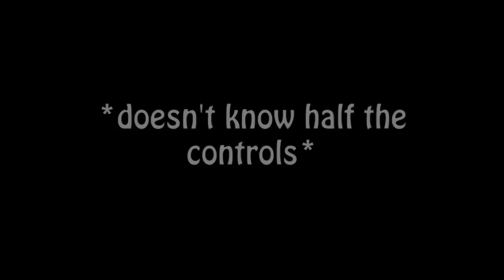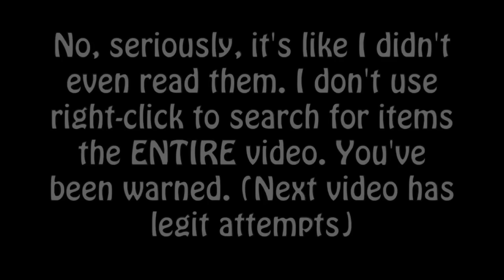I'M SUCH AN IDIOT - Brandi Says Hi: Free Strategy Horror Game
Hello everyone, Seanerzat here, and welcome BACK to my lair! Join me today as we quest into an abandoned daycare center to face the darkness of Brandi and his many allies… our only ally being complete noobiness.

365 - Electric Joy Ride

FOLLOW THE PAGES FOR NOTIFICATIONS WHEN VIDEOS ARE UP AND FOR GENERAL NEWS!

I promise, next time I play this, I’ll actually know what I’m doing.